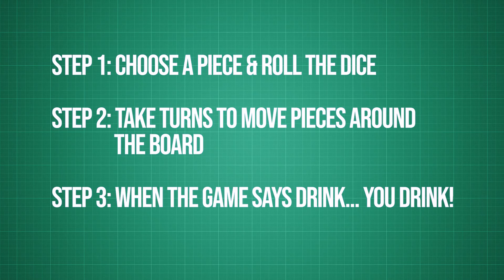DRINKOPOLY - Irish People Try Drunk Monopoly | Floored Games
Irish People discover the glory of mixing Monopoly with Alcohol...what could possibly go wrong?! MERCH MADNESS

In our final installment of FlooredGames, we got four lovely Irish People to play a game of 'Drinkopoly' - which, as it turns out, is it's own thing entirely! Watch as they somehow make their way around the board, experiencing the likes of beer, whiskey, vodka, tequila, cider, grain alcohol and more...

US Address:
TRY Channel
APW 4119337
5 South Main Street
Englishtown
USA

UK Address:
TRY Channel
APW 4119337
AddressPal
The Beacon
Mosquito Way
Hatfield
AL10 9WN